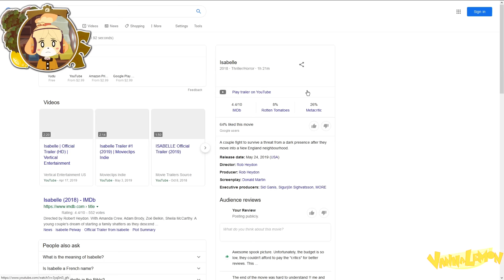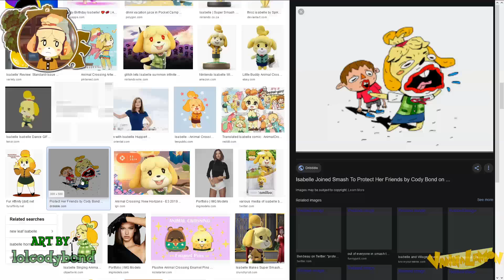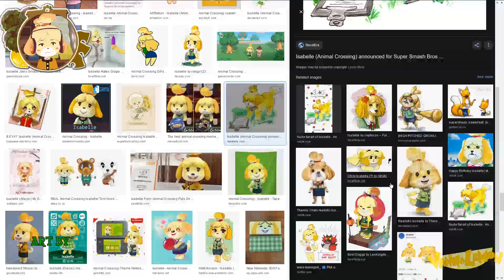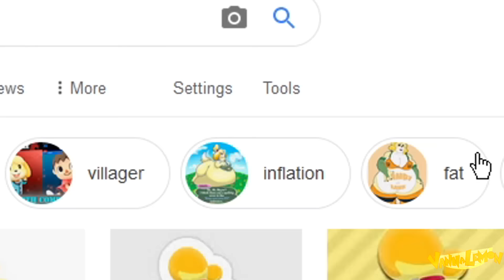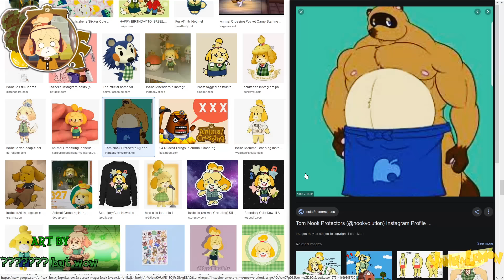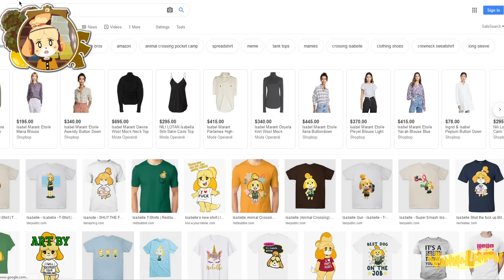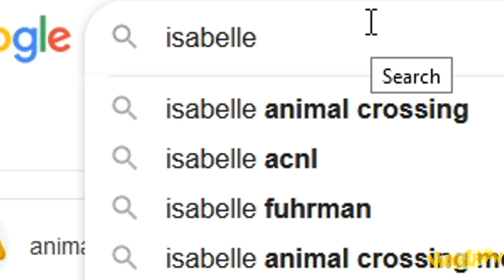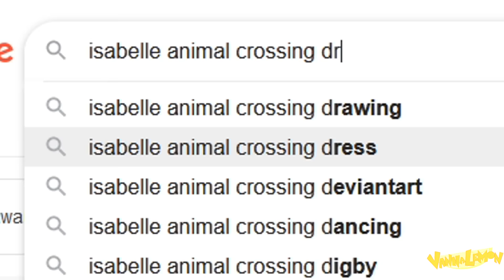ISABELLE GOOGLES HERSELF (ENGLISH VERSION)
THUMBNAIL ART IS SPIKEDMAULER
PLS DON'T SUE ME AHH.

This is for anyone who felt the animalese video was asking too much from them. I wanted to try something different but here is a version with no reading. Enjoy!

ABOUT VANNA